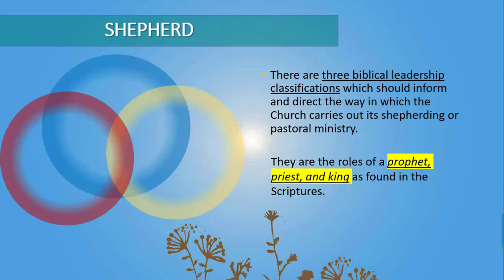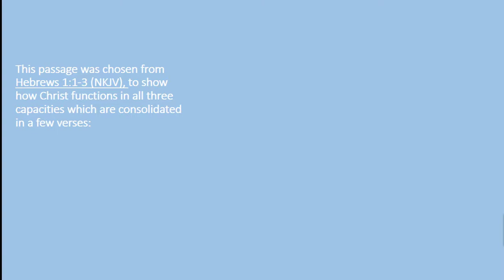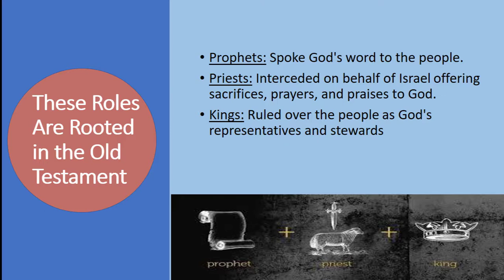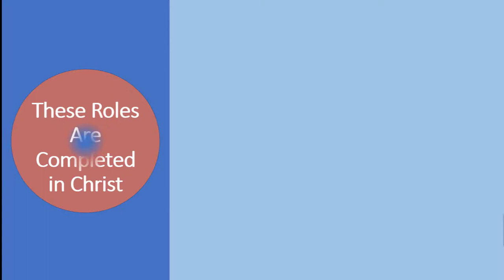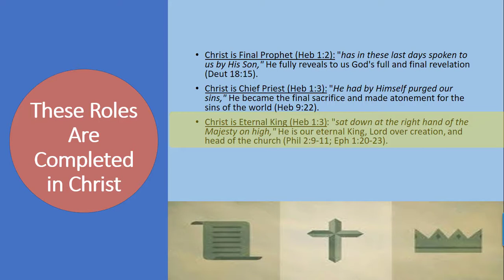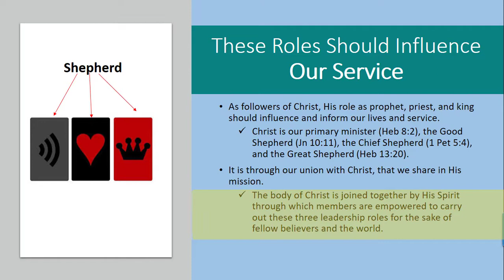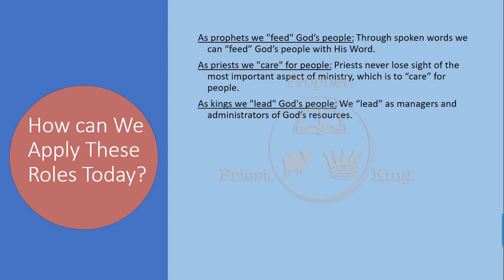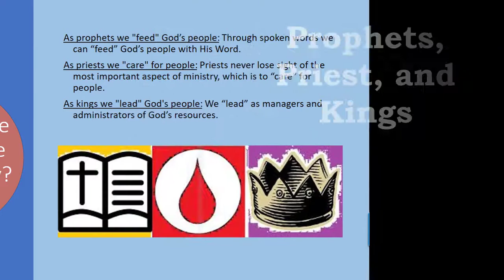Three Biblical Leadership Roles: Prophet, Priest, and King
There are three biblical leadership classifications which I felt could inform and direct the way in which the Church carries out its shepherding or pastoral ministry. They are the roles of a prophet, priest, and king as found in the Scriptures.
Some aspects of the three leadership classifications can clearly not be duplicated and can only be attributed to Christ. But as under-shepherds of the chief shepherd, there are ways that we can follow Christ's example without minimizing His unique and incomparable role.